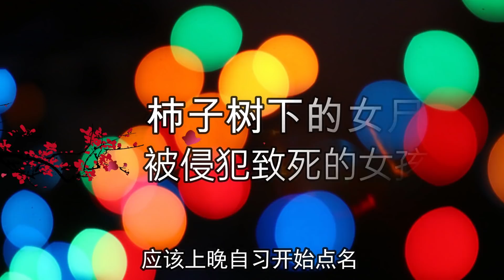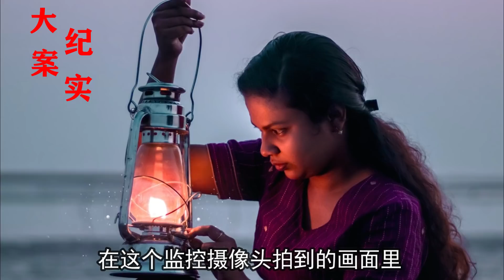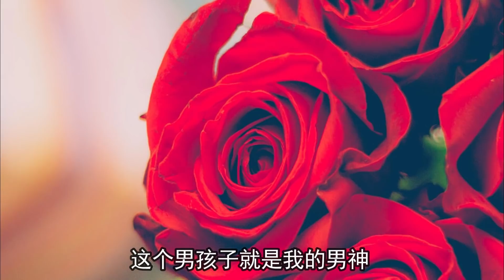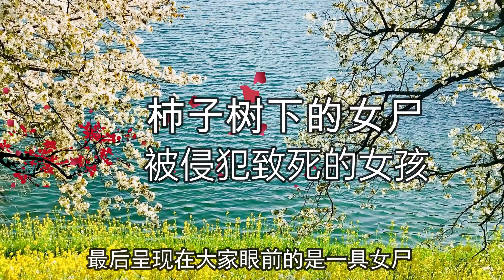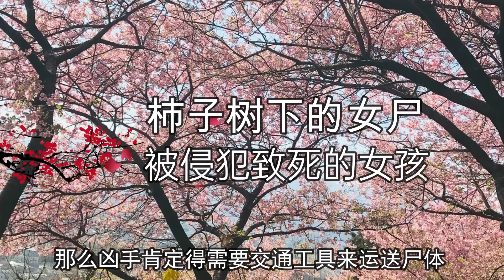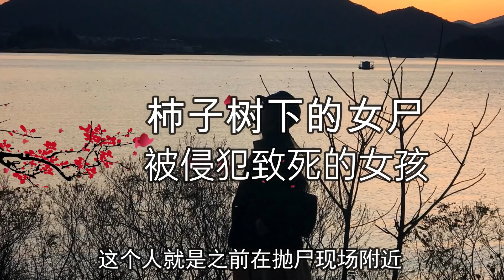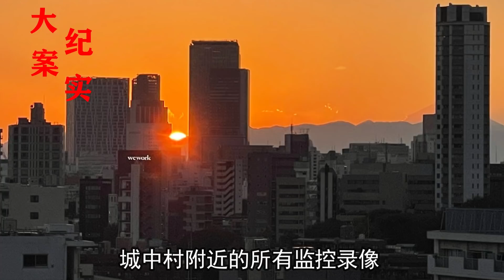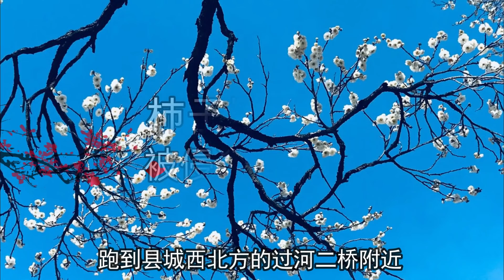消失的女兒，獨自走在路上的少女，被一個老男人盯上了，大案紀實